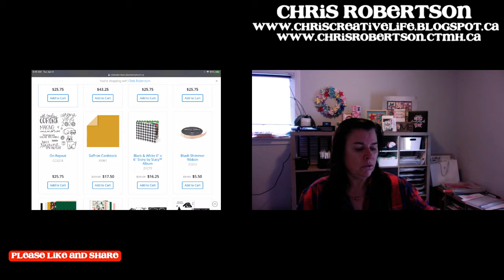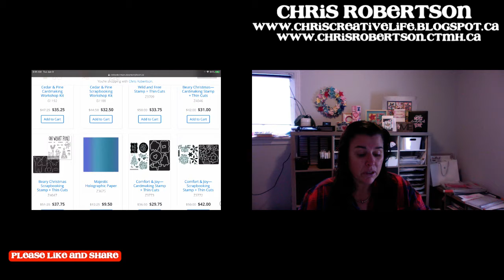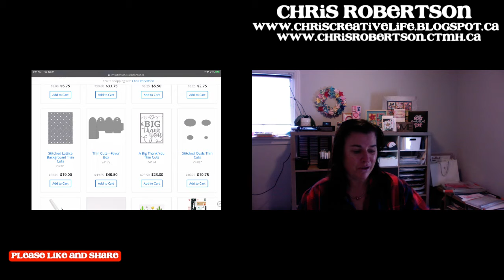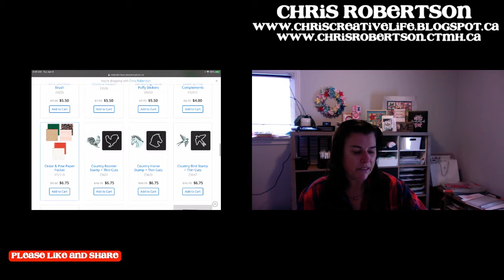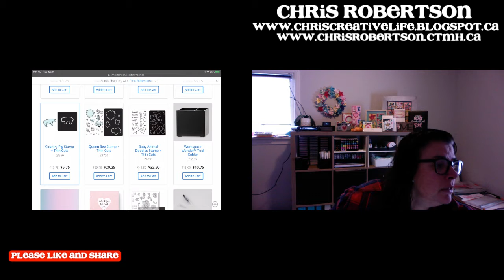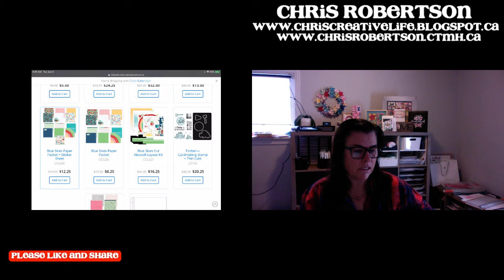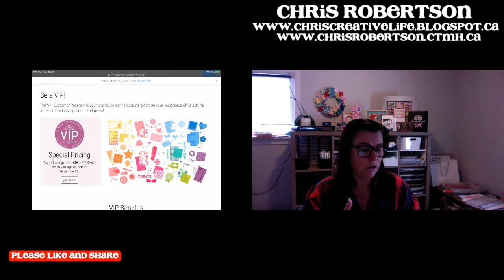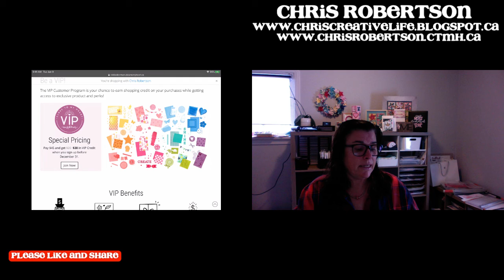Today is Day 5 of the Boxing Week Sale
Day 5 of the Boxing Week sale from Close to My Heart.